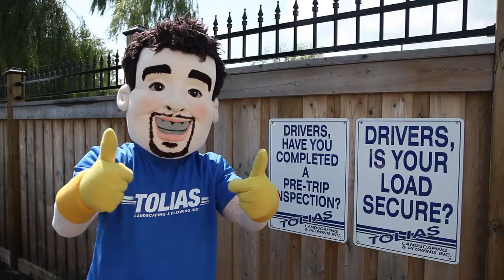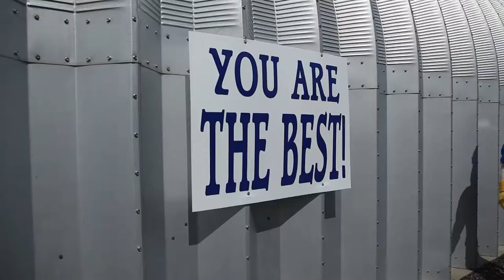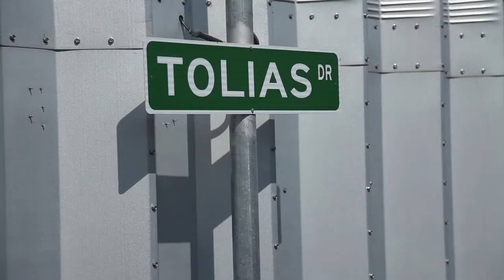Tolias Landscape and Plowing Promo Video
We provide landscaping and plowing services for commercial properties across the greater Toronto area.